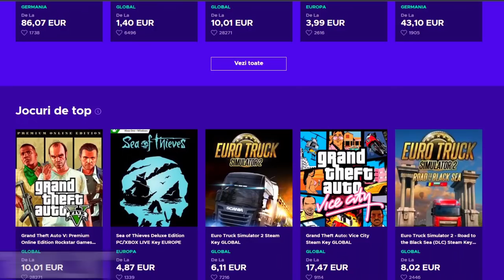CS:GO HACKING | IAU BAN PE CONTUL MAIN ?! (SEMIRAGE) w/Darius2k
✅ENEBA.com - daca vrei sa iti cumperi jocuri pentru (PS5, Xbox, PC)!

LAPTOP SPECS :

CPU : RYZEN 7 5700U 1.8ghz
GPU : RTX 3050 4GB
RAM : 16 GB